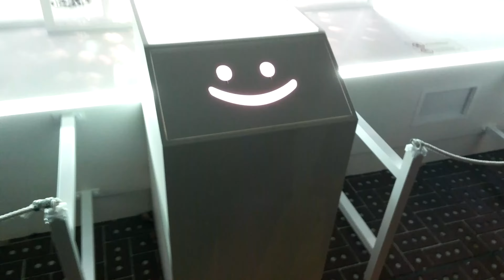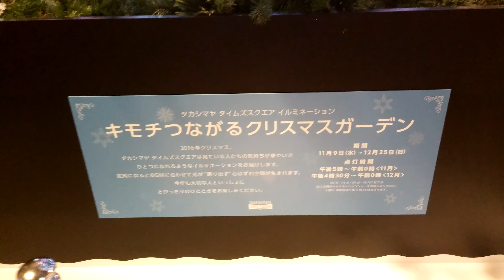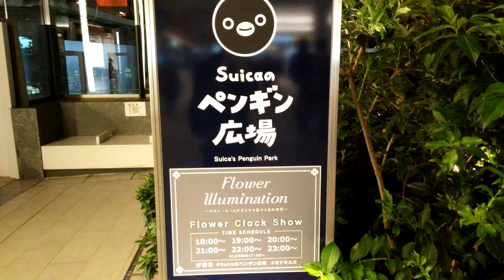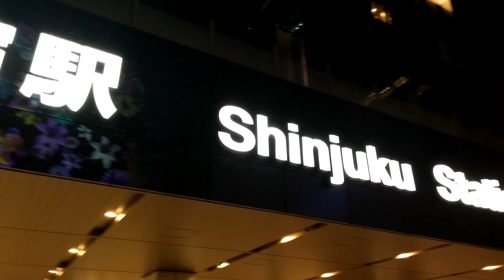Shinjuku Terrace City Christmas Illumination Part 4